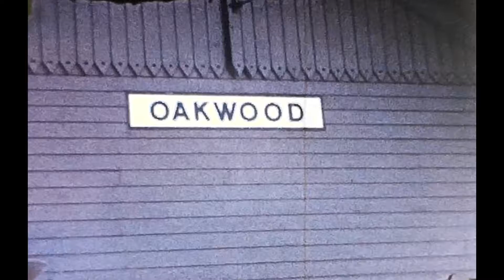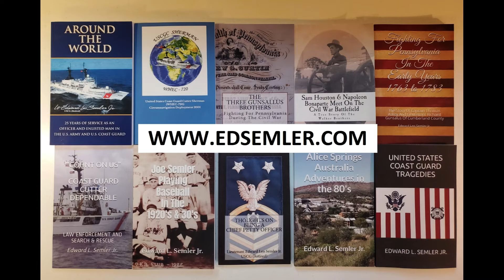Nickel Plate Road Railroad Train Derailment 1962 - Possibly Oakwood Ohio - Lot of refrigeration cars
This video was digitized from a reel of 8mm film with no information. The manufacture date of the film was 1962. Appears to show a Nickel Plate Road Train derailment in possibly Oakwood, Ohio.
If you can add to this video, please comment.